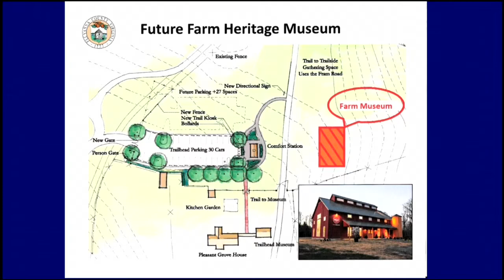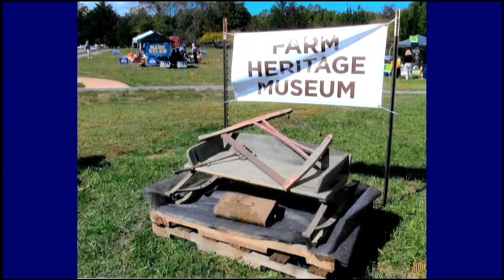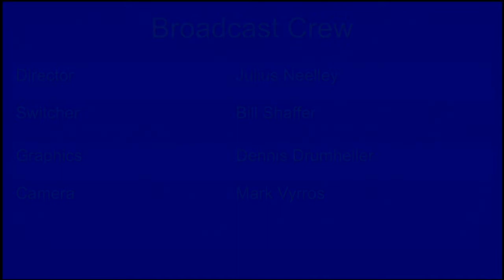This Week At The Lake - Old Farm Day